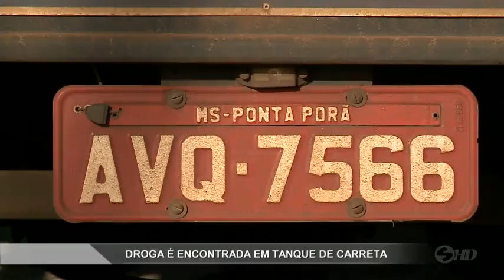Droga é encontrada em tanque de carreta - TV SOROCABA/SBT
Uma grande quantidade de maconha foi apreendida hoje pela Polícia Rodoviária na Rodovia Raposo Tavares. A droga estava escondida em uma carreta.